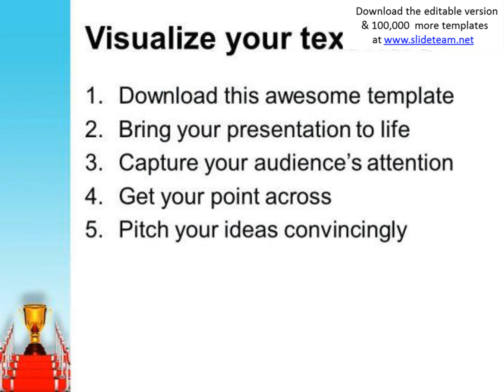golden trophy on red carpet winner powerpoint templates ppt backgrounds for slides 0313